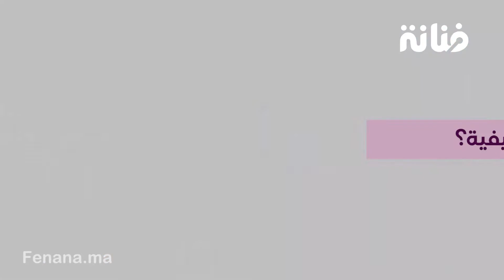بعد غياب دام 13 سنة.. صباح الشنة تفتح قلبها لمجلة فنانة وتكشف جديدها وسبب غيابها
مجلة فنانة تابعة للمجموعة الإعلامية "ميديا كونفدونس" تهتم بإبداعات الشباب والنساء في مختلف المجالات